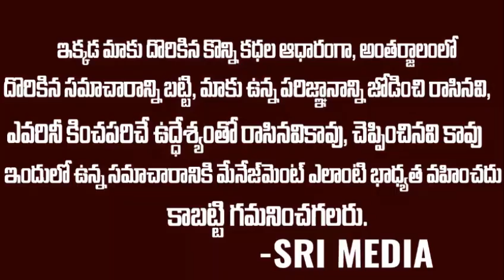44 ఏళ్ళ వయసులో హీరోయిన్ రెండో పెళ్లి || Kannada Actress At 44 Age Decided To Get 2nd Marriage || SM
WATCH : 44 ఏళ్ళ వయసులో హీరోయిన్ రెండో పెళ్లి || Kannada Actress At 44 Age Decided To Get 2nd Marriage || SM